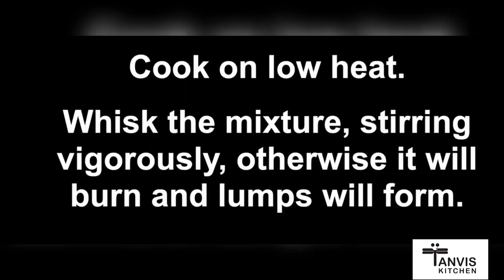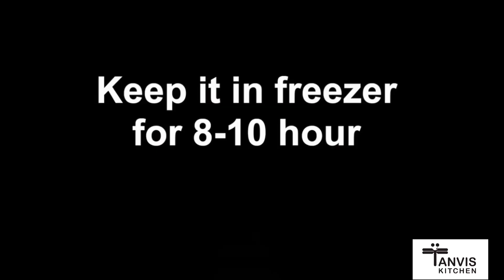Choco Bar Ice-Cream Recipe | No Cream , No Machine | Easy Chocolate Ice - Cream Recipe by Tanvi's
Hello everyone! Summer is on the way and we have a great recipe for this beautiful weekend.
You can make this homemade ice cream, without using egg, condensed milk, and cream. I hope you all gonna like it.

Choco bar ice cream recipe in lock-down – without condensed milk, cream, egg, blender